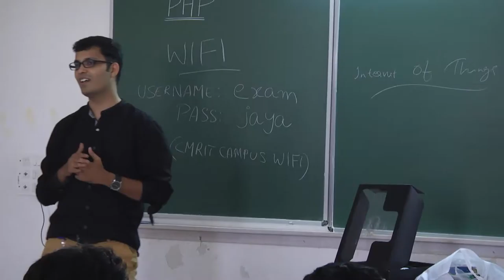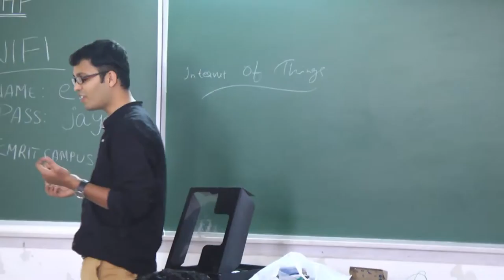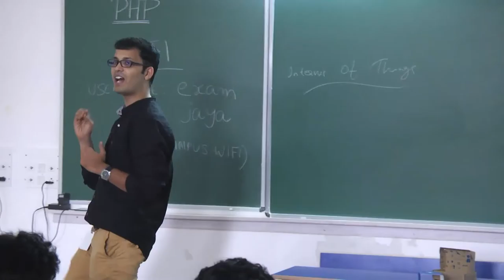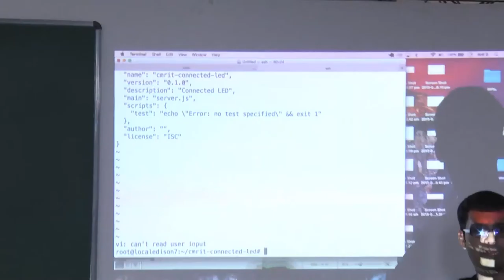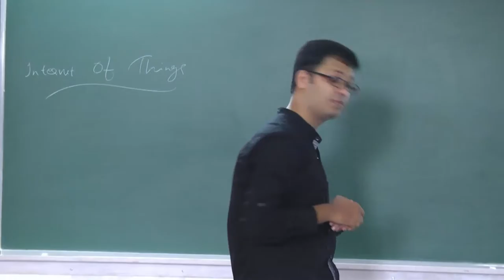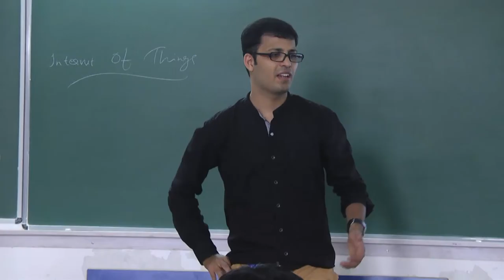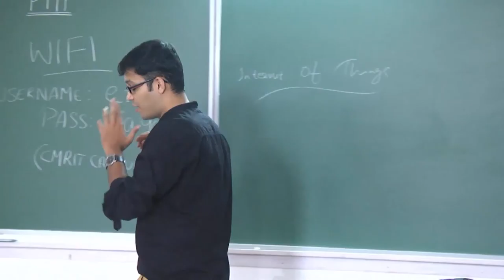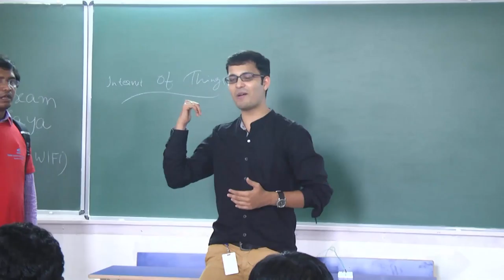Internet of Things - Rest APIs - Integration with Drupal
Presentation by Anil Sagar at DrupalCamp Bangalore 2015.

* An open source API First IoT Platform ZettaJS
* Live demo of Internet of things - Drupal Integration
* Track your IoT Devices in Drupal CMS - API Integration - Restful
* Track IoT Home Security System in Drupal
* Control devices from Drupal CMS using a custom module in Drupal 7